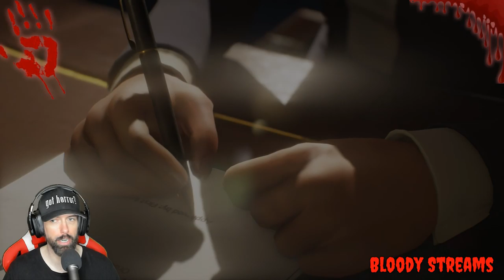Bloody Streams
Gears 5 Campaign Playthrough Part 1

Come get a taste of the COG badassery several days before the game's official release early next week!!!

- Gears 5 focuses on Kait Diaz (Laura Bailey), an Outsider of Locust descent. As Kait, the player must uncover the origins of the Locust and Kait's family. Gears of War 4 protagonist JD Fenix (Liam McIntyre), his friend Delmont Walker (Eugene Byrd), and JD's father Marcus Fenix (John DiMaggio) also return.